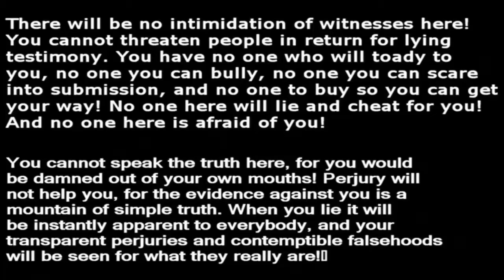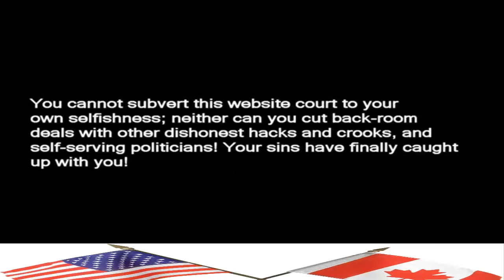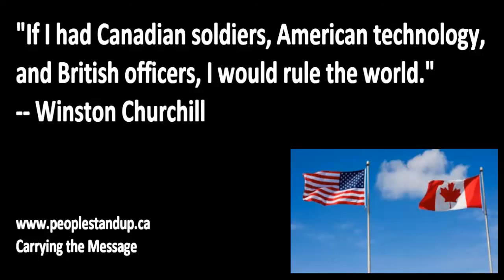The Truckers are standing strong against Gov't Corruption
The Public Trust has betrayed
A word to those who betrayed the Public Trust
Take notice that as of this moment you are on trial in The Great Court of Public Opinion! Right here, right now, today, on the internet, you are on trial!
Everything comes around, you see. You forgot this, didn't you? For years you've grown accustomed to always getting your own way. In fact you have become so used to getting everything you want that you simply cannot imagine losing or being defeated! So now be afraid! Be very afraid of this website court.
There will be no intimidation of witnesses here! You cannot threaten people in return for lying testimony. You have no one who will toady to you, no one you can bully, no one you can scare into submission, and no one to buy so you can get your way! No one here will lie and cheat for you! And no one here is afraid of you!
You cannot speak the truth here, for you would be damned out of your own mouths! Perjury will not help you, for the evidence against you is a mountain of simple truth. When you lie it will be instantly apparent to everybody, and your transparent perjuries and contemptible falsehoods will be seen for what they really are!
You cannot subvert this website court to your own selfishness, neither can you cut back-room deals with other dishonest hacks and crooks, and self-serving politicians! Your sins have finally caught up with you!
"Oh, Pshaw!" you say! "You can't do this to us!"
"Pshaw, indeed!" we reply. "We absolutely can do this to you and we are doing it right now!"
The Court of Public Opinion has now been told what you are doing, and there nothing you can do to hide!
Most people are returning again and again! They are learning what the truth is in CANADA \USA!
Your pompous arrogance and your utter disdain for those you consider your "inferiors" is exceeded only by your hatred for any individual whom you perceive threatens your power or your pocketbook! You should be locked up, but justice lacks the backbone to do so in CANADA \USA.
It is time for The Court of Public Opinion to pass judgment on you! Now be afraid! Be very afraid! The world is watching you!

When the Public Trust is betrayed, not only individuals lose, everybody loses! What hurts one of us hurts us all